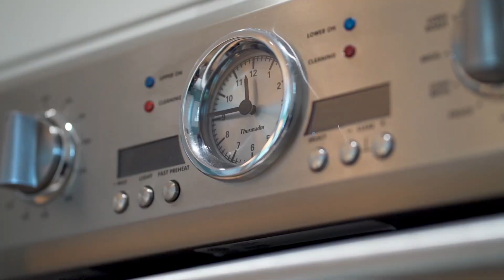$2,550,000 - Coastal Luxury Sold in ONE DAY!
Currently submitted with HGTV’s Ultimate House Hunt 2021, this stunning nautical designed coastal dream home in Sarasota marries luxury fixtures and finished with true family comfort. Offering all the benefits of living directly on the water, including your own private boat dock and lift, but without the upkeep that comes with actually being directly on the water. Located just one parcel off the Intercoastal Waterway means you have no seawall to maintain, but still enjoy the water views and water access just steps from your front door inside this boutique gated luxury community of only seven homes.

Brian Loebker, Siesta Key, Real Estate Agent, Investment Property